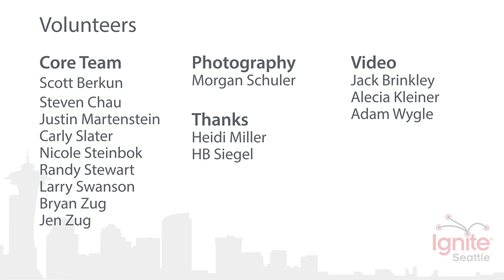Running Off To Sea a Story About Tall Ships and Transformation - Peter Toms